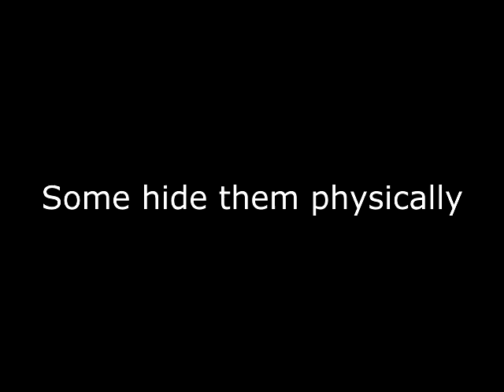Letting Go Of TOP SECRET FILES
There are a lot of ways to Let Go of Your Top Secret Files.
This is the FASTEST way to do it. (NOT THE SAFEST).